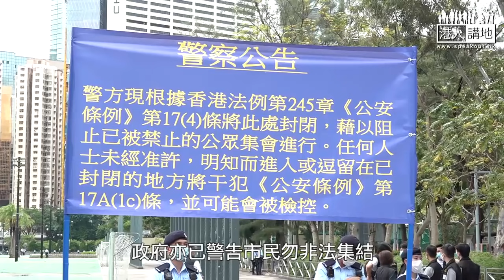【短片】【嚴正執法】漠視防疫涉違法六四集會 警方拘至少4男2女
//難得近日疫情趨緩和，有人卻煽惑民眾參與未經批准集結，萬一疫情因此失控，香港社會和經濟要回復正常，就難上加難！//